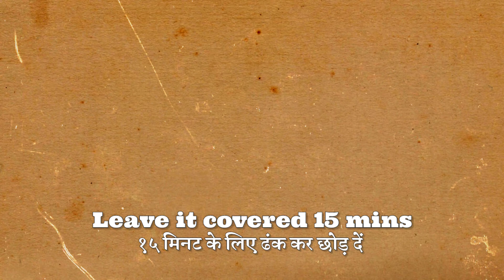Spicy suji/semolina kurkuri masala।। झटपट बनाएं मुंह में पानी आने वाली सूजी कुरकुरी मसाला।।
Spicy suji/semolina kurkuri masala।। झटपट बनाएं मुंह में पानी आने वाली सूजी कुरकुरी मसाला।। Chatpati tea time snacks।।